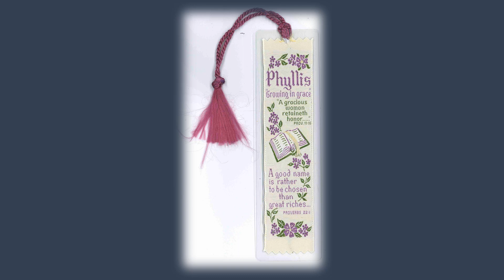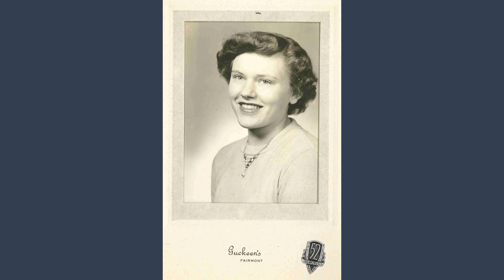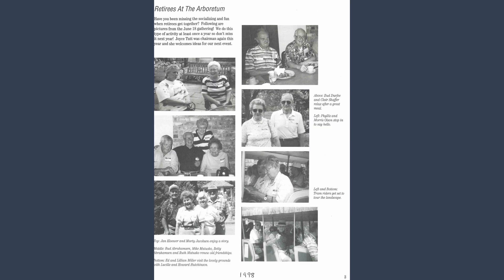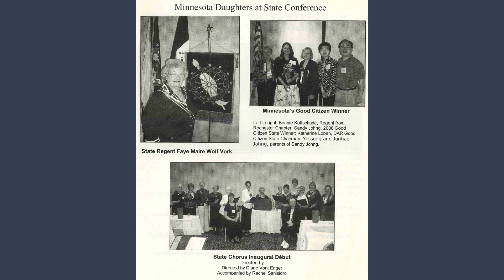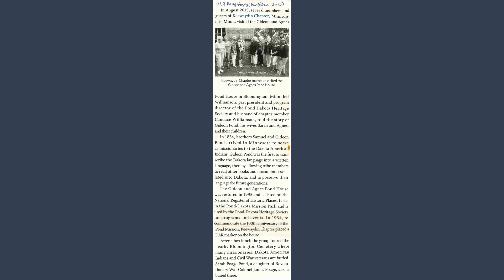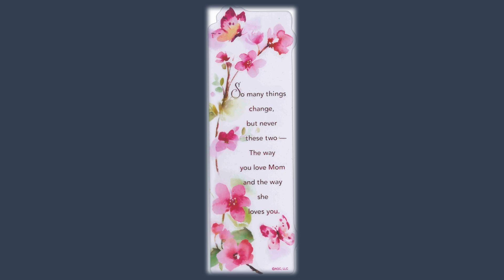Phyllis Olson Memorial Services - Video Slideshow